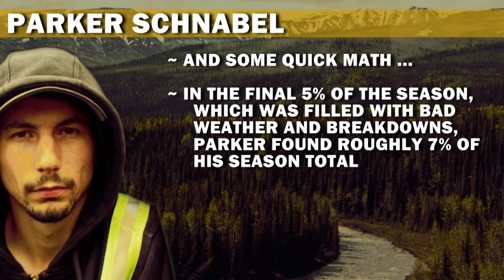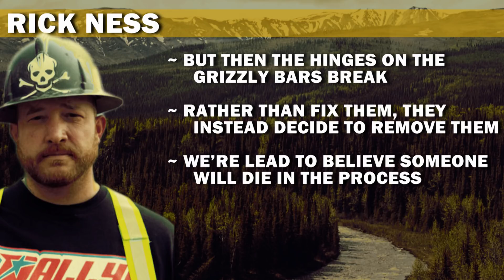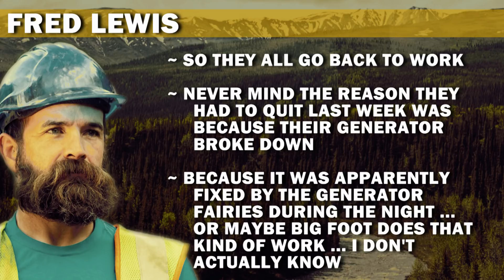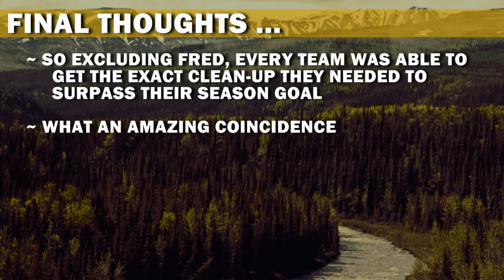Gold Rush (In a Rush) | Season 11, Episode 21 | End Game - Season Finale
Spoilers ahead!

The final episode of the season is here. What do the teams end up with? Find out now!

And be sure to catch up with all the previous Season 11 episodes of Gold Rush in a Rush Gold Rush.